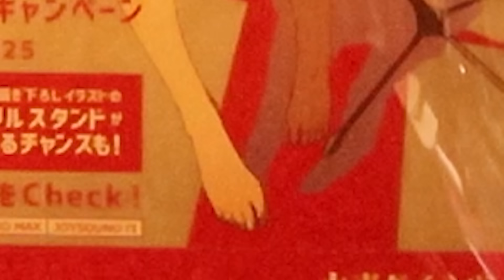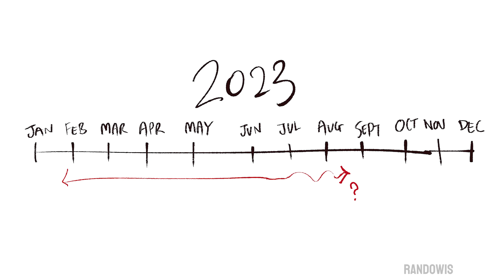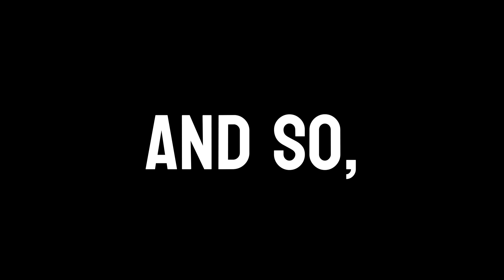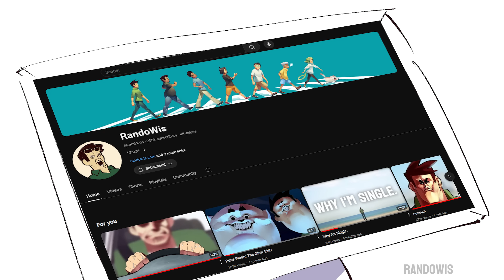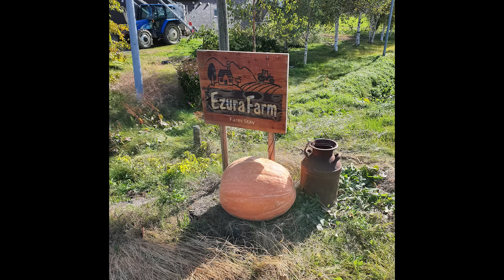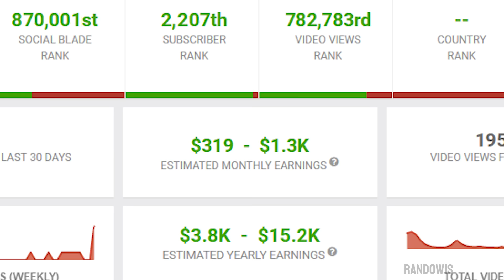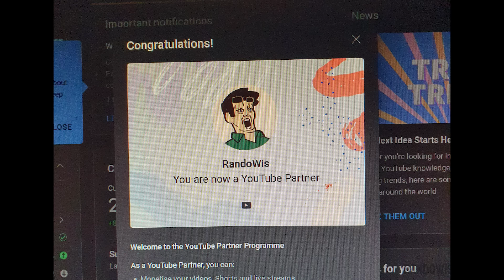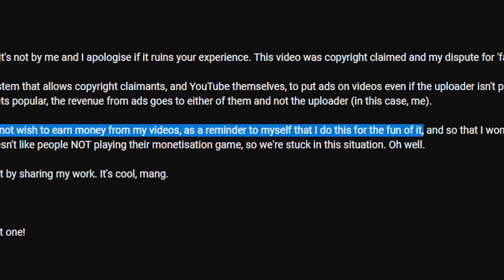I took part in YouTube's Partner Program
This video was meant to be released around December last year, but things got so out of hand with producing animations, that it's only finally done in July 2024.

Apologies for being so late! Gonna take a quick break, and then begin on the next backlogged content.

[GamerSupps]
[ Support me! ]
[ We play games @ SaltyGeese! ]